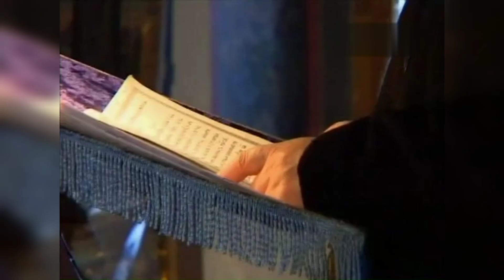ОСОБО ПОЧИТАЕМЫЕ ИКОНЫ ПРЕСВЯТОЙ БОГОРОДИЦЫ ЦАРСКОЙ СЕМЬЕЙ НИКОЛАЯ ВТОРОГО